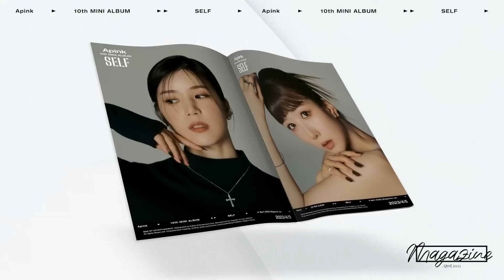Apink 10th Mini Album [SELF] Mood Film